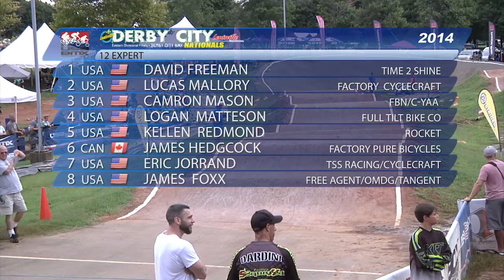2014 USA BMX Derby City Nationals Day 3 - 12 Expert